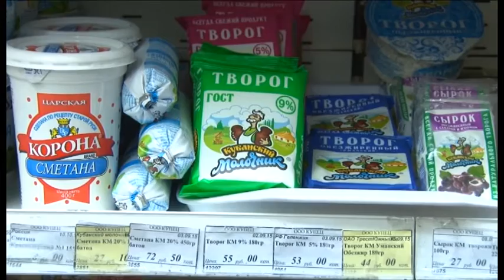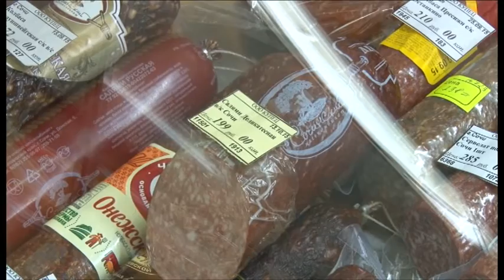Цены на социально-значимые товары в Анапе контролируются городскими властями